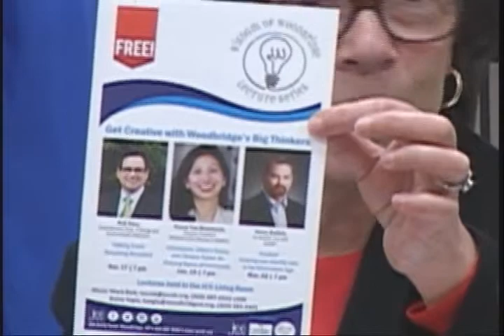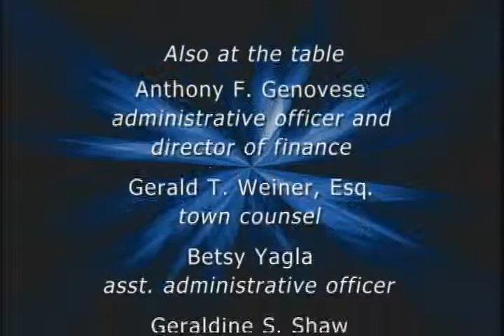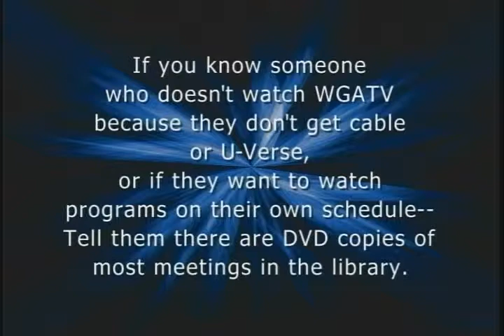Selectmen - 11/10/15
Regular meeting.